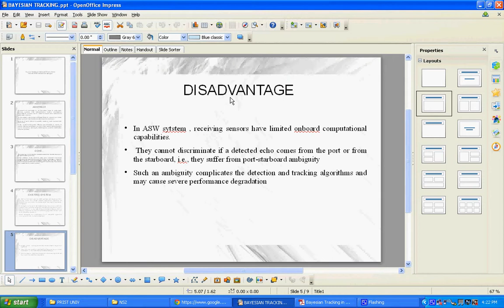Bayesian Tracking in Underwater Wireless Sensor Networks With Port Starboard Ambiguity